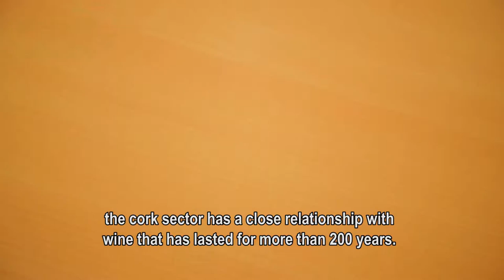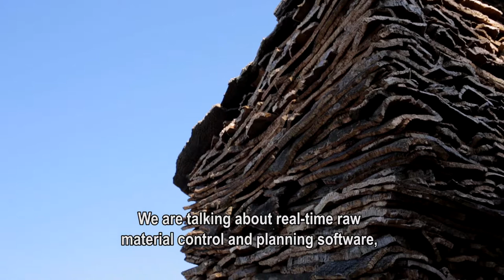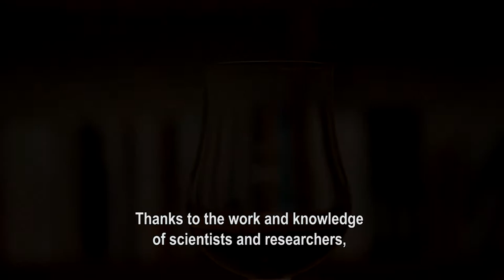INESC TEC documentary: Wine and Cork - INSEPARABLE WORLDS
Located in one of the major wine-producing regions in Portugal, INESC TEC and the University of Porto were bound to join forces in this sector. This documentary reveals INESC TEC’s contribution to the wine and cork sectors, focusing on innovative technologies and software applied in this field.

In 2015, in order to celebrate its 30th anniversary, INESC TEC produced a set of 30 short, 10-minute long documentaries for television.  The goal with these documentaries was to show the general public the economic and social impact that INESC TEC has on society and companies.